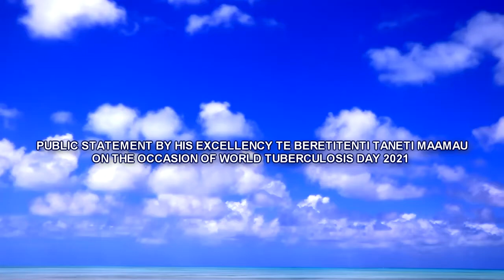Statement by H.E. Te Beretitenti Taneti Maamau, President of Kiribati, on World TB Day 2021.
Public statement by His Excellency Te Beretitenti Taneti Maamau supporting the global campaign of the Stop TB Partnership, on the occasion of World Tuberculosis Day, 24 March 2021.

Every year, on 24 March, the Stop TB Partnership and its partners unite to raise public awareness of the devastating health, social, and economic impacts of tuberculosis (TB) and call for an end to this epidemic. This is no different here in Kiribati where this important occasion is also celebrated across the country, led by the Ministry of Health and Medical Services. Recognizing the various effects of TB, I am pleased to join this important campaign, on behalf of the people and government of Kiribati, to support global efforts to eradicate TB and address inherent social impacts. In Kiribati, my government remains committed to ongoing initiatives and interventions to address TB.

In addition to conducting holistic community awareness programs, Kiribati is also increasing its TB healthcare activities and treatment through the rigorous training of healthcare staff and establishing mobile clinics in identified hot spots, particularly in the capital. There are certain hotspot areas in the country including densely populated areas, now accessing TB healthcare services.

To ensure that our geographical remoteness does not impede our national efforts in combatting TB, we are also conducting outer island visits to known hot spot islands. This has resulted in significant decrease of TB cases. For instance, TB notification cases decreased by 6 percent from 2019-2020. It has also resulted in a decrease of incidence rate, falling by 8 percent from 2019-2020. This is a heartening progress and I commend the efforts of my health agencies and their dedicated workers.

People affected by TB often face stigma and discrimination which can be a barrier to accessing TB healthcare services. Most of those who have TB, more often than not, tend to hide their condition from family members, friends and colleagues for fear of rejection and being neglected. This is a sad but true reality including here in Kiribati. Those living with TB should not experience fear of their condition, but rather should feel encouraged to seek help and treatment and my government continues to address this matter through awareness campaigns. Ultimately, it remains our collective responsibility, as governments, as organizations, and as individual members of our global community, to create a TB-friendly environment where those living with TB feel welcome and free to seek treatment.

The UN Political Declaration on TB included a pledge to provide US$15bn in annual funding for TB prevention, diagnosis, treatment, care, research, and development. However, less than half of this amount has been delivered to date. Without this funding, global agencies will not be able to create the necessary infrastructure to strengthen the response around the world to airborne infections like COVID-19 and TB. And thus, my government joins collective action by UN member States, and echo calls made to development partners to mobilize resources and take action now to reinforce global efforts to tackle tuberculosis worldwide.

On the occasion of World TB Day on 24 March 2021, I convey my best wishes to the Stop TB Partnership and everyone around the world celebrating this important event, and offer my country’s traditional blessings of Te Mauri, Te Raoi, ao Te Tabomoa which means Health, Peace and Prosperity.

Taneti Maamau
BERETITENTI
President and Minister for Foreign Affairs and Immigration
Republic of Kiribati.